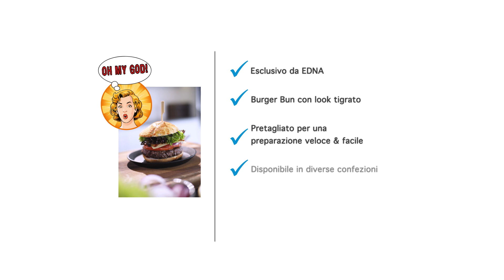OMG Burger | Un’emozione culinaria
Volete servire ai vostri ospiti e clienti qualcosa di sfizioso? Allora assaggiate il nostro OMG Burger.

La superficie leggermente abbrustolita ricorda il manto della tigre e di sicura farà centro. Questo bun realizzato con pregiata pasta lievitata e arricchito da ingredienti freschi,  si presta come burger vegano oppure come classico burger alla carne ed è una vera emozione per il palato.  Ottimo impiego nei Foodtruck, ristorazione tradizionale o catering.